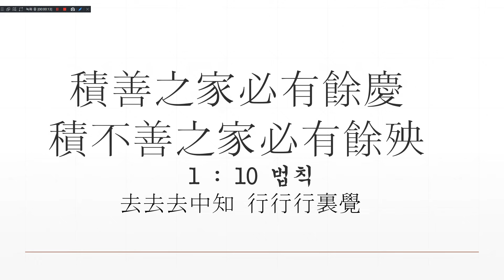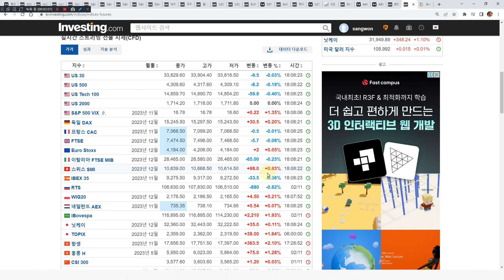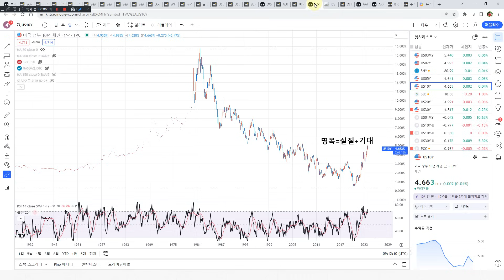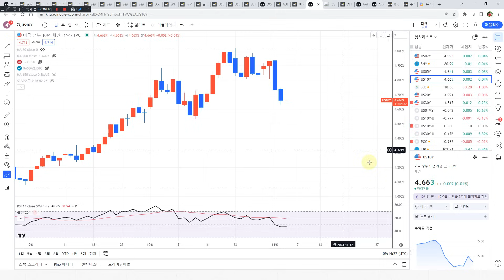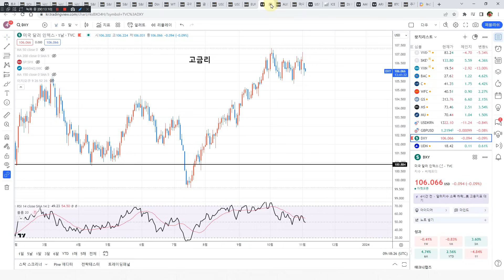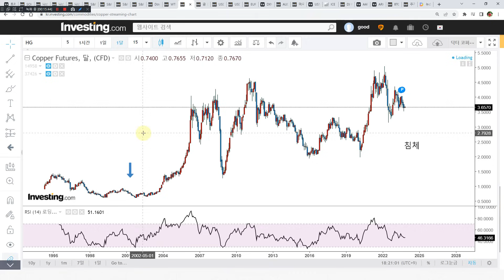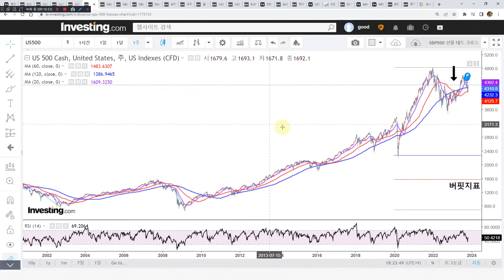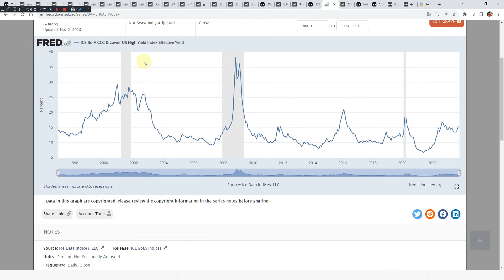하이일드 CCC금리급등중 위험신호 미국채금리 관찰 물가추적 증시급락주의 고금리는 계속된다